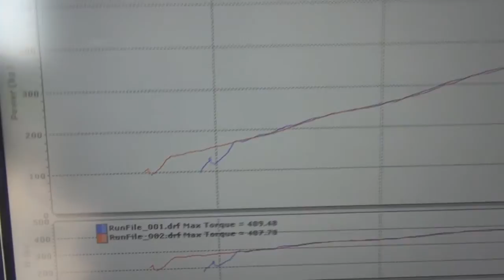Vortech V3 Brenspeed Package 2005-10 Mustang GT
Brenspeeds Vortech V3 Supercharger Package for 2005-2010 Mustang GT is a GREAT way to make over 400HP to the rear wheels.  Add Headers and Cams and make even more power!!  This is a Great Supercharger and budget friendly.

 You can also add the High Output Upgrade to make even more power.